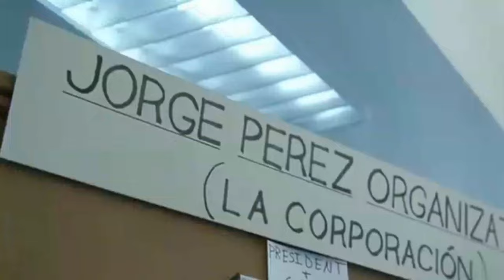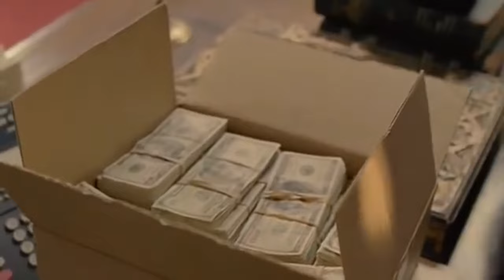KINGPIN SEASON 1 EPISODE 1 {4K} Ritualz Of The Most High {Purer Liquid Vapor} KING OF MANY THINGS OX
7 subscribers My Beautiful Ladies Channel I Make Videos For During Holidays
ALL VIDEOS R IN 4K The New Ones R